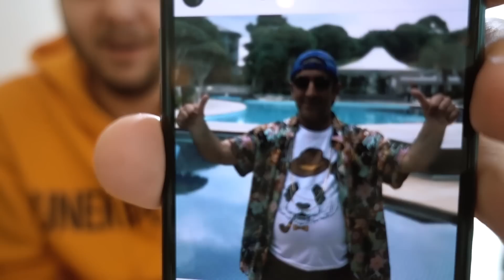ARABA BAGAJINDA OTELE KAÇAK GİRMEK!!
►Bugün Baturay Anar,Kaya Giray,Burak Güngör,Berk Muhammet,Sarp Atilla,Şeyda Erdoğan ve Nam-ı Değer ben Turgut Ekim Otele araba bagajında kaçak girmek adlı video'da beraberiz.Umarım Trend veya popüler listesinde görürüz..Otele kaçak olarak girip hamam ve havuz'u kullandık onun haricinde çok fazla eğlendik..Çok eğlenceli komik ve güzel bir video oldu iyi seyirler...